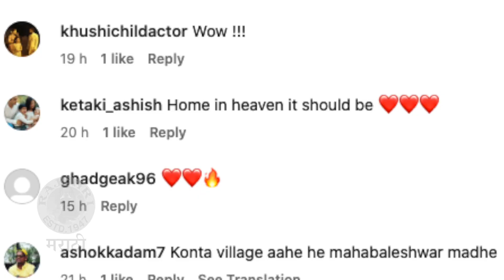महाबळेश्वरमध्ये 'असं' आहे मृण्मयीचं फार्महाऊस | Mrunmayee Deshpande's Farmhouse Tour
अभिनेत्री मृण्मयी देशपांडे तिच्या महाबळेश्वरच्या फार्महाऊसवर सध्या शेती करताना दिसतेय. कसं आहे तीच हे फार्महाऊस पाहूया याची खास झलक.